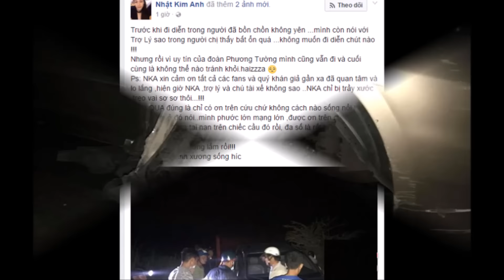Ca sĩ Nhật Kim Anh chia sẻ về cuộc sống đầy khó khăn khiến fan bất ngờ - TIN TỨC 24H TV